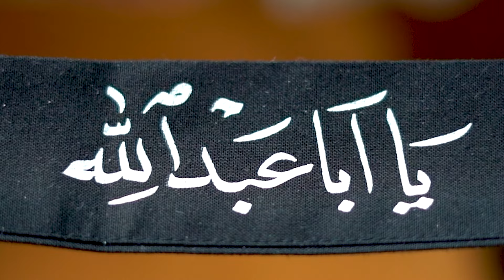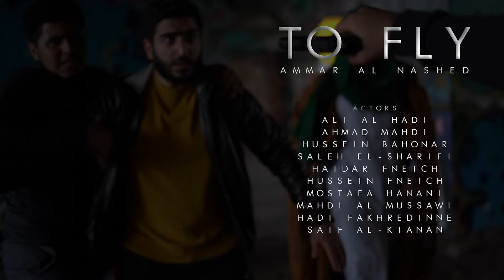Ammar Al Nashed - To Fly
Ammar Al Nashed - To Fly | Official Music Video from Ammar Al Nashed's new album "To Fly"

Ammar Al Nashed's eulogy album "To Fly" is now available on all music streaming platforms and apps

English Lyrics
Ammar Al Nashed

Musical Composing & Arrangement
Ali Al Hadi

Mixing & Mastering
Mohamed Olleik

Directed by
Hussein El Hassan

The Awaited Group

Video editing and visual effects
R-media

Produced by
The Awaited Group